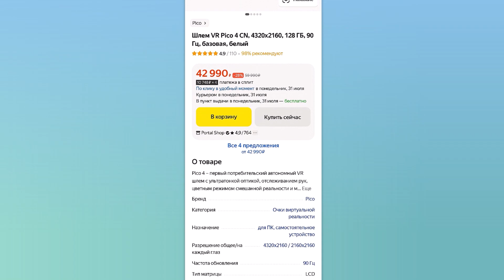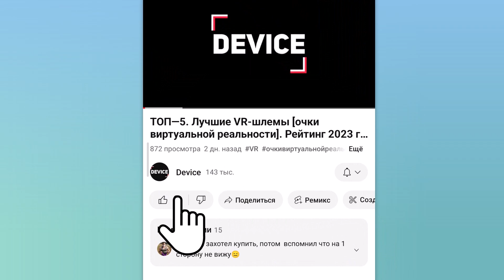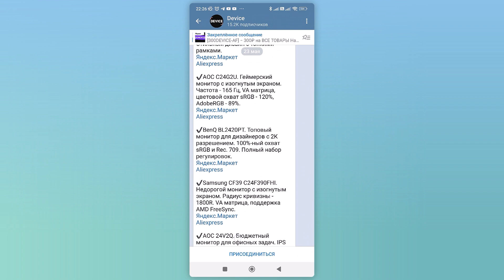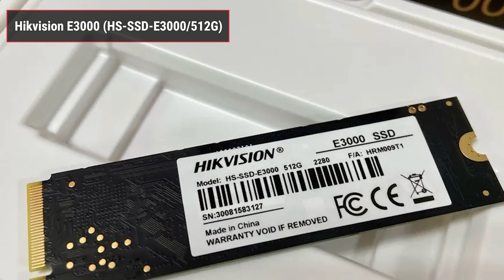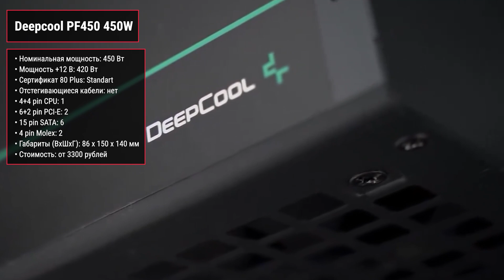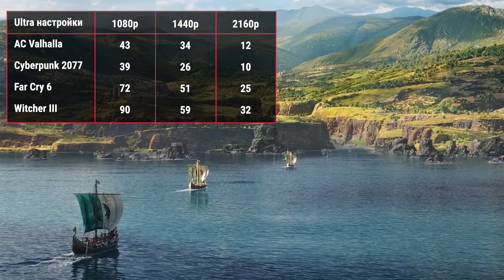Сборка ПК за 50000 ₽. Декабрь 2023 года. Доступный игровой компьютер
✔ Видеокарта GeForce GTX 1660 SUPER